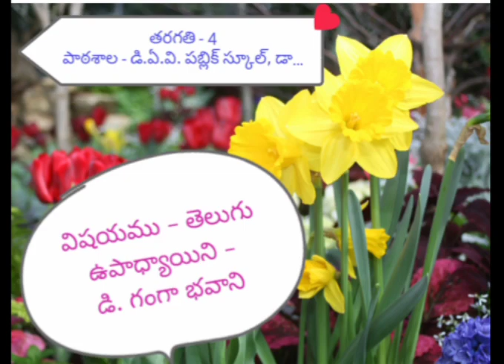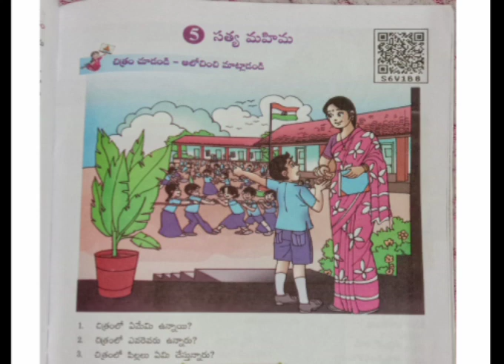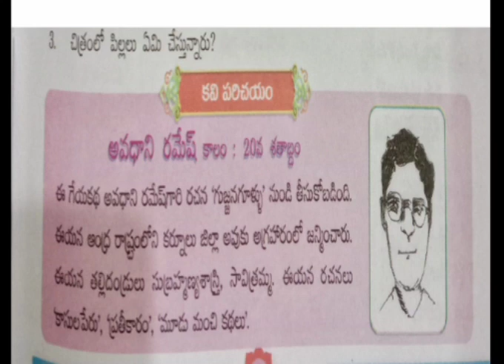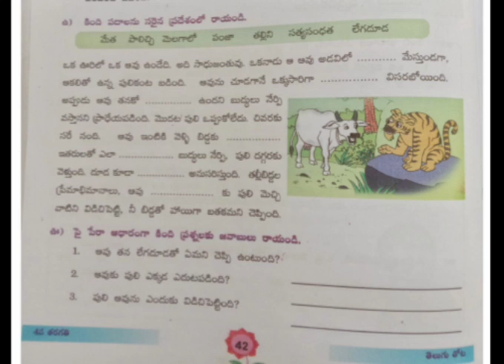4th class Telugu Lesson-5 part-1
D.ganga bhavani , DAV public school, dr.NTTPs.